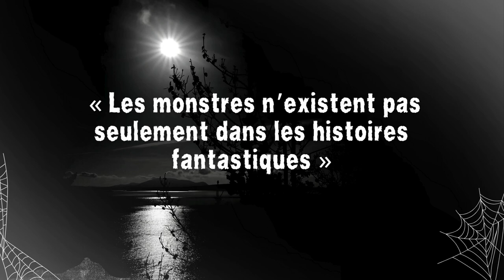Les Pires Criminels - Dagmar Overbye "La Tueuse en série psychopathe"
😱 Faisons-nous peur 😨

Les Pires Criminels

Dagmar Overbye
"La Tueuse en série psychopathe"

✍️ Texte original --- creepypastafromthecrypt
💡  Catégorie --- Les Pires Criminels, histoires vraies